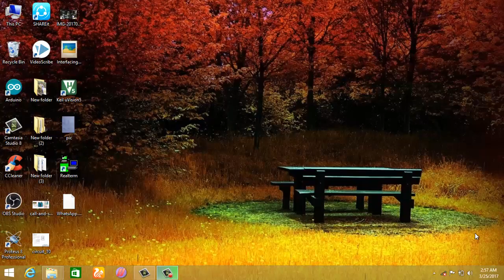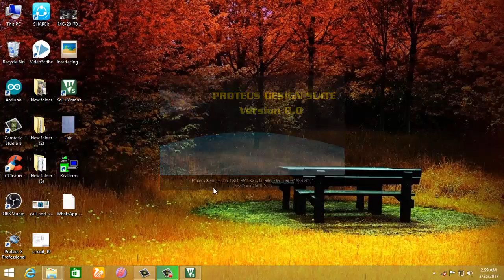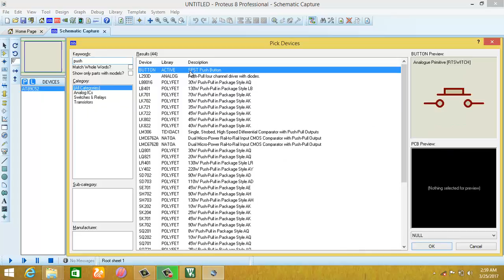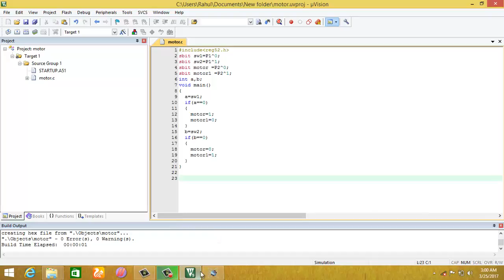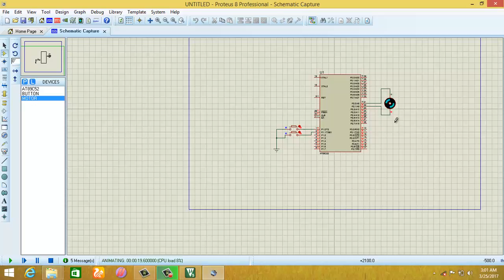HOW TO CONTROL DC MOTOR IN FORWARD AND REVERSE DIRECTION ?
HERE. i show to how to control the dc motor in foward and reverse direction using 8051 microcontroll simply pressing the push button.